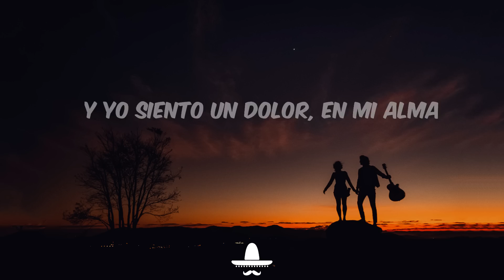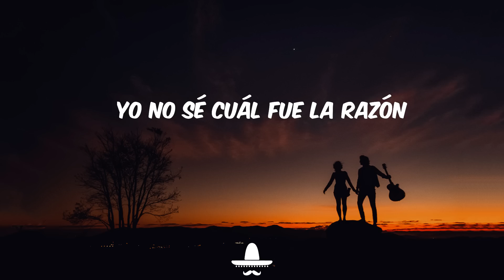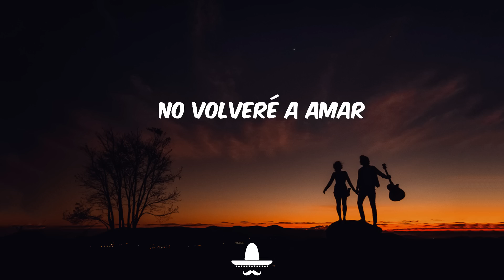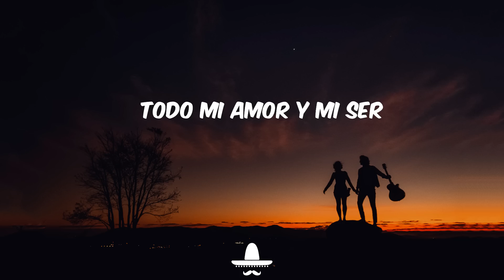Eslabon Armado ft DannyLux - Jugaste y Sufri (Letra)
🎤Letra :

Ya no me enojo contigo
Solo observo y pienso
"Me decepcionó"

Y me alejo más de ti
Porque yo ya no quiero sufrir
Quiero ser feliz

Tu amor es veneno y más
Y yo siento un dolor, en mi alma
Pero con calma

Abro mi teléfono
Y miro que andabas con otro
Cómo me siento

Te llamo para confirmar
Pero tú no quieres contestar
Tú me matas

Yo no sé cuál fue la razón
Si yo te estaba dando todo mi amor
Estoy destrozado

Tenía fe en ti
Pero jugaste y sufrí
En verdad estoy mal
Aquí estoy yo en mi soledad

Yo nunca te mentí
Tú eras todo mi mundo entero
Y es que la verdad
Tú me dejaste en cero

Todo mi amor y mi ser
Yo te entregué todo, ¿por qué?

Mi corazón ya no está igual
Una herida que sí es fatal
No volveré a amar

Lloro cuando hay lluvia
Porque cuando lo hago nadie me escucha
Me ahogo en mis lágrimas

No me siento mejor
Pero se acostumbra el cuerpo
Con un bote o con dos, con eso te olvido

Y ahora te digo adiós
Gasté mi tiempo contigo
Yo miro un futuro
Pero no estamos tú y yo